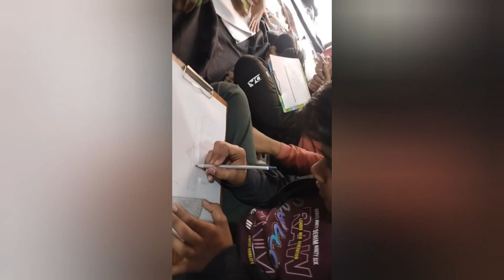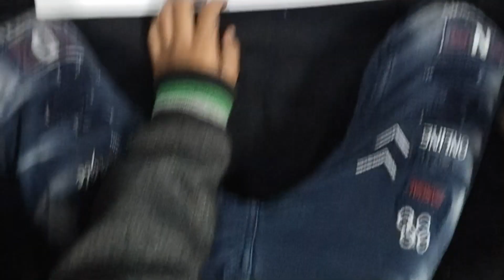kids drawing competition